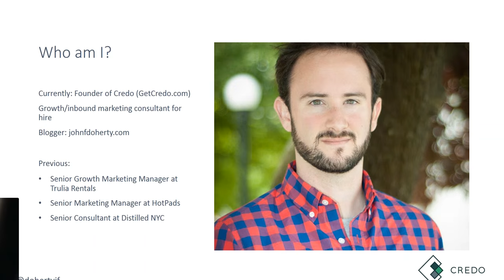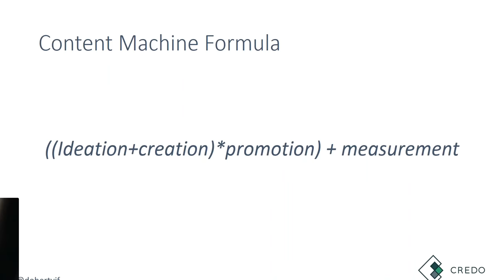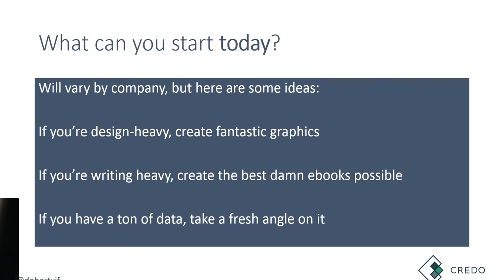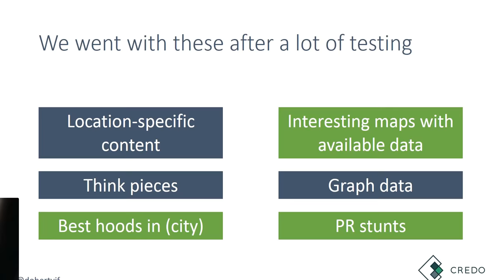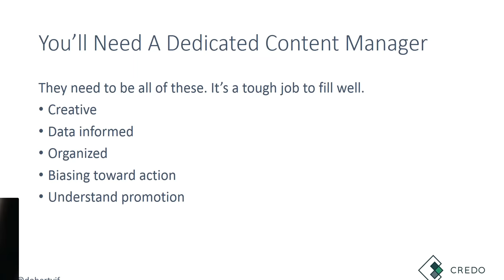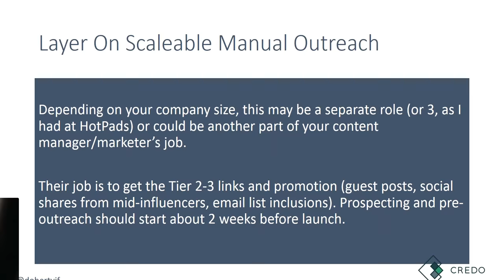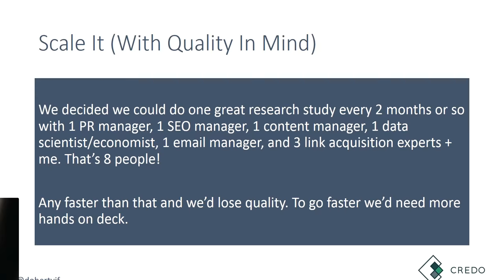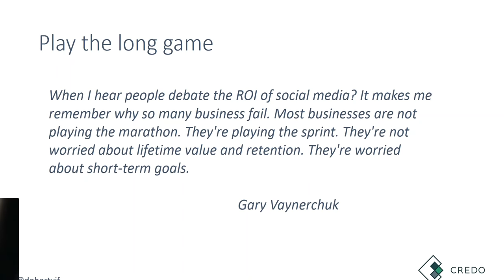Building Your Content Marketing Machine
Growth marketing expert, John Doherty, walks through case studies from Hotpads.com and Trulia Rentals to show you how to build your internal content marketing machine.